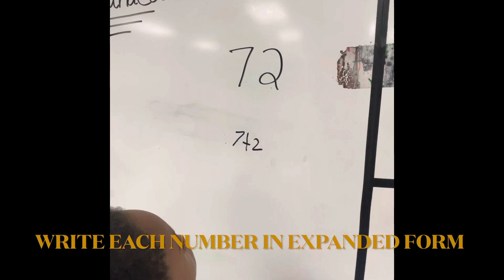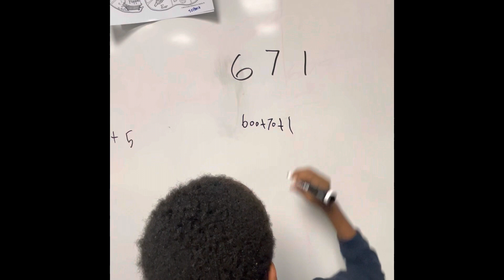Writing numbers in Expanded Form. *we do not own rights to this music